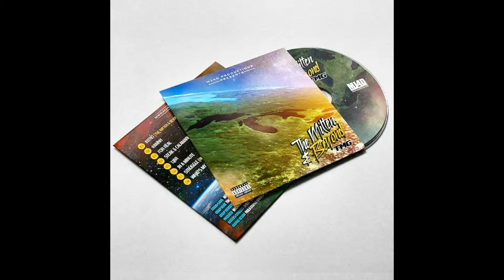TMG - International [The Mitten & Beyond @mj4dprod]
MJ4D Productions

View website or contact directly for Features, Booking, Beats, Recording, & Mix & Mastering!